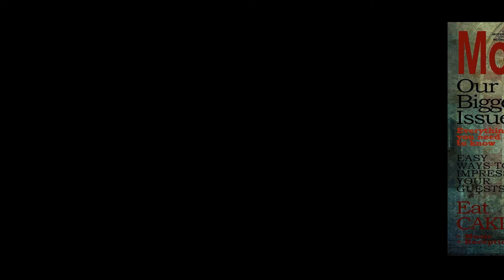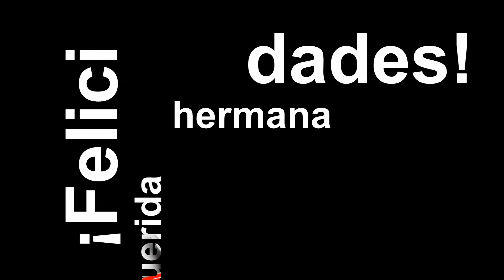¡Feliz Cumpleaños, Myriam!